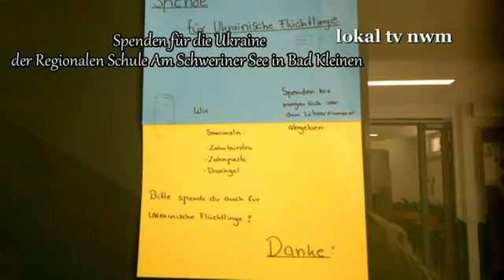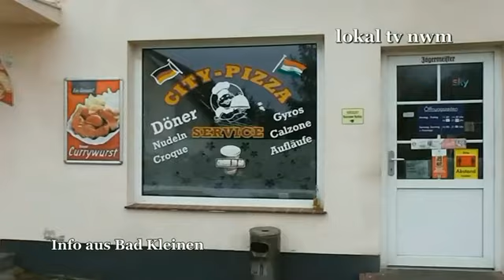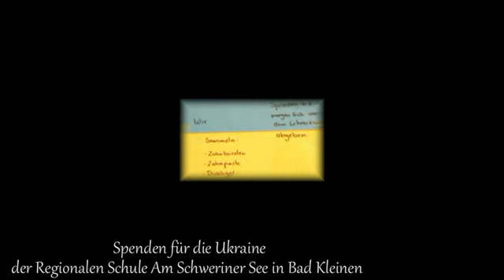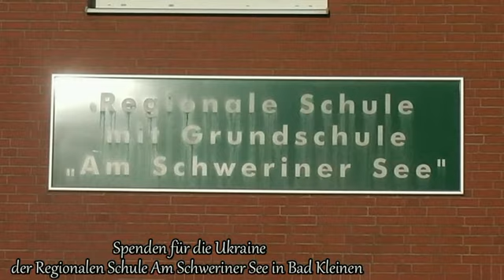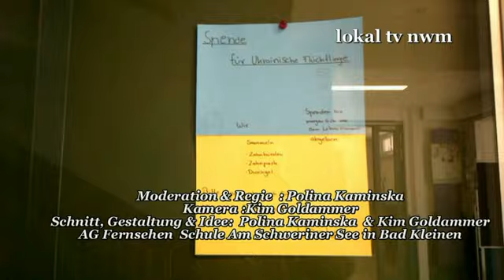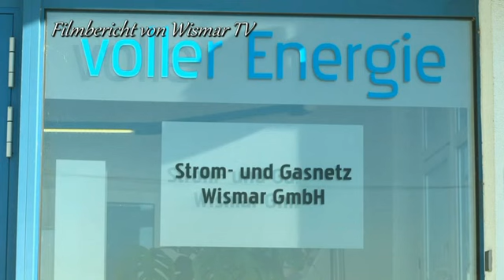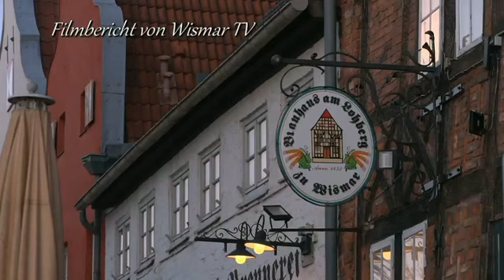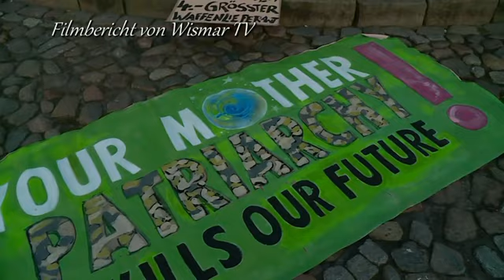Unsere Sendung Nr 08 ab 12 März 2022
Die Arbeitsgemeinschaft Fernsehen der Regionalen Schule " Am Schweriner See" in Bad Kleinen mit der neuen Sendung Nr. 8 auf diesen Kanal. Heute : Schüler unserer Schule haben für die Ukraine Spenden gesammelt. Nachrichten aus Bad Kleinen und aus Wismar haben wir Berichte aus und um Wismar. Zusammengestellt von Wismar TV. Ihre Leiterin Polina Kaminska